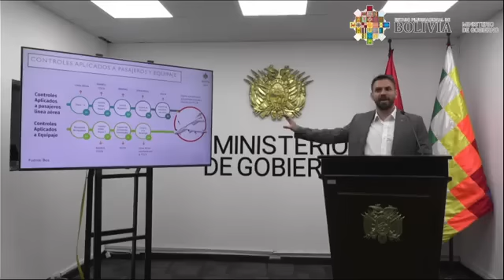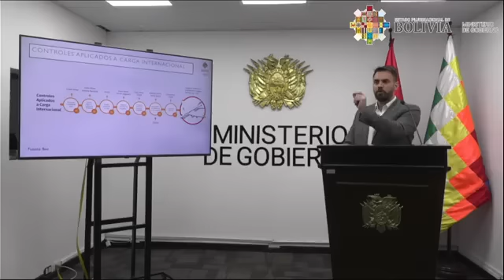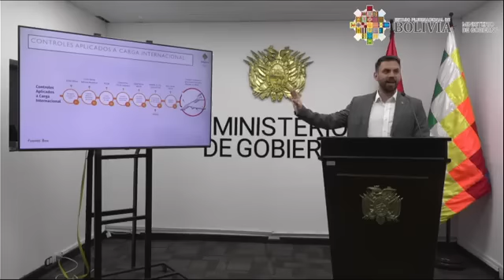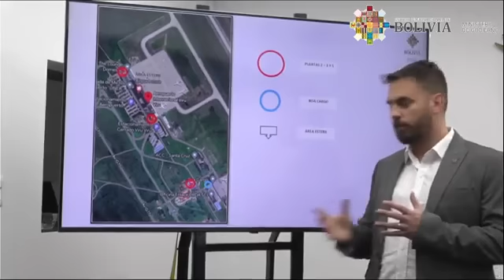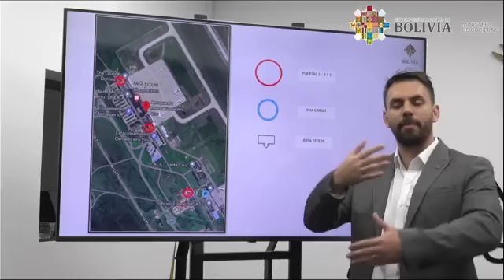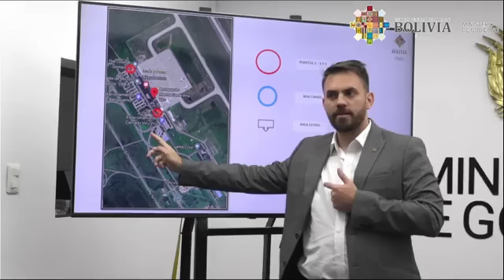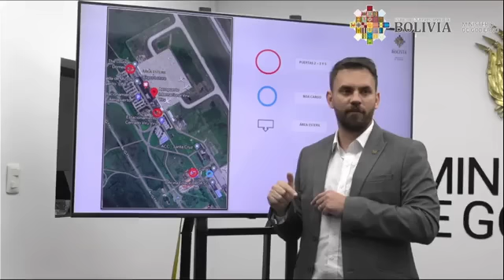🔴 Ministro Del Castillo detalla operativo del narcovuelo que pretendía llegar a BARAJAS ESPAÑA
El ministro de Gobierno, Carlos Eduardo del Castillo, utilizó casi 50 minutos para explicar todo el operativo de ingreso y salida de los 478 paquetes de cocaína, que viajaron a bordo de un avión de la empresa Wamos Air hasta el aeropuerto de Barajas, en España. La autoridad levantó sospechas respecto de un funcionario de esa aerolínea, que estuvo en Bolivia entre enero y marzo de este año.